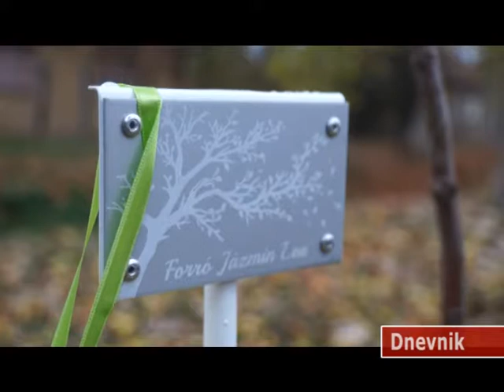Dnevnik 2018 11 27